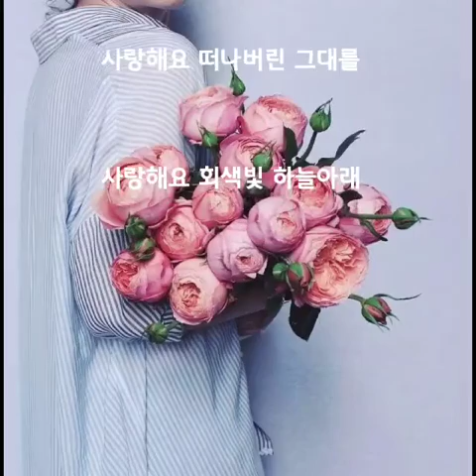사랑해요 ㅡ 고은희 이정란